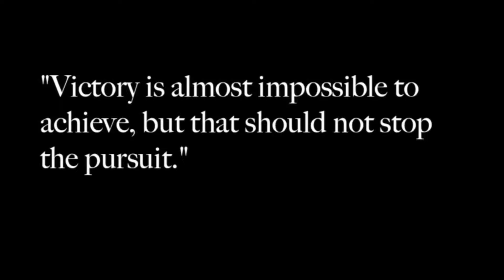2016 World Crokinole Championship Promo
A promotional video for the 2016 World Crokinole Championship. The tournament takes place June 4th in Tavistock, Ontario, Canada.